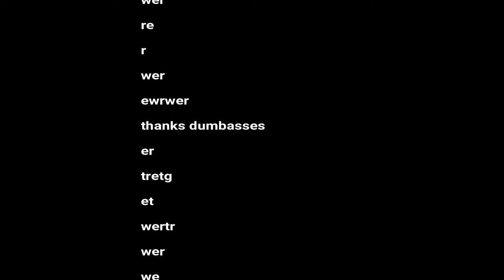The Sonic Movie But I Made It Better